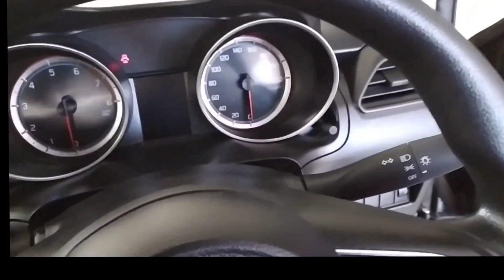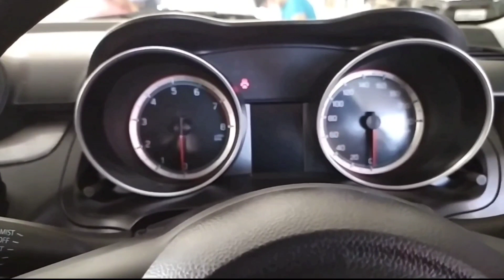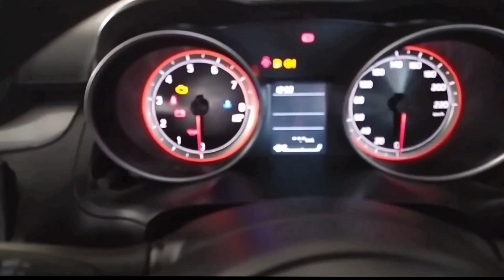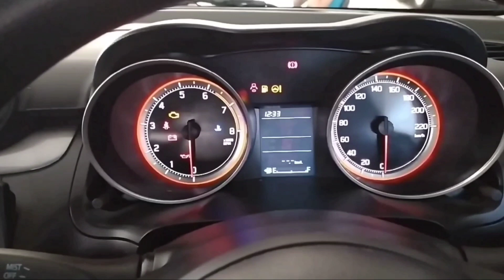₹ 7 Lakhs | 2020 BS6 Maruti Swift VXI Modified | On-Road Price | Specs | Detailed Video in हिंदी|HCR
Hello Everyone !

This is the all new 2020 BS6 complained Maruti Suzuki Swift . This is the VXI model in Magma Grey color . This car comes with good amount of features and space . It's a perfect car for a family of 5 who are looking for a car around 7 lakhs . So if you want to buy this car go and buy it as you will get a car with great reliability , easy drivability and a car that will turn a few heads .